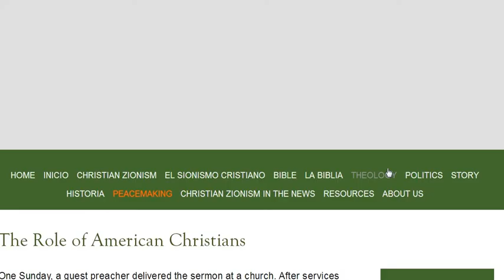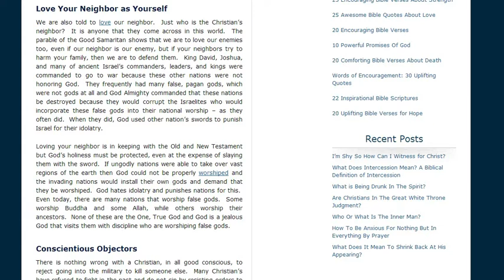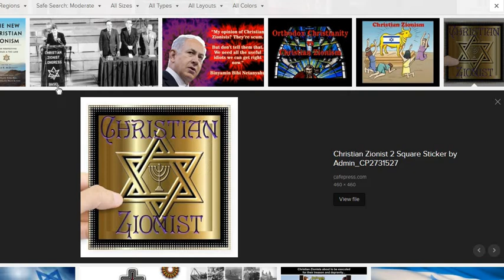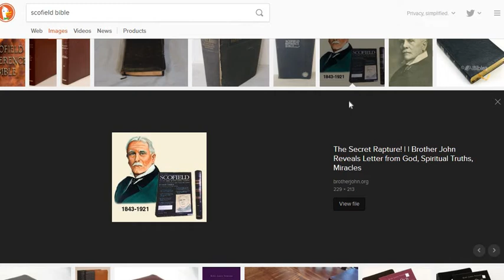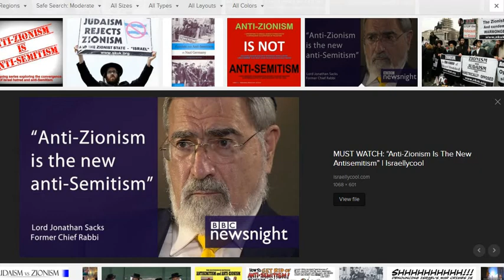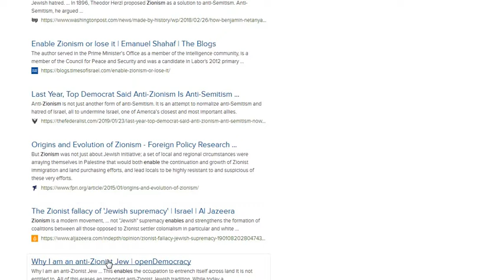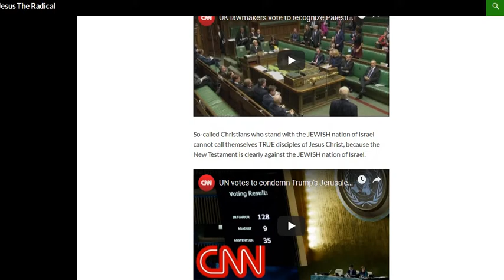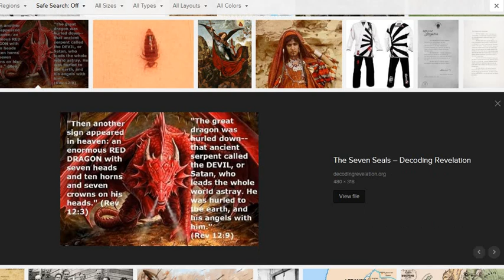Do you know who makes war against the people and why? Take a listen!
In this 30 minute Podcast, Chuck Carlson and Craig Hanson of We Hold These Truths go behind the scene, discussing Chuck’s article, “The Unholy Trinity for War,” that makes the connection between the Federal Reserve System, Christian Zionists and the current White House administration.